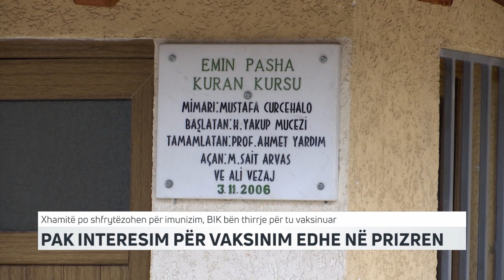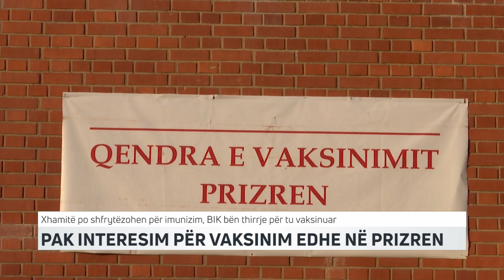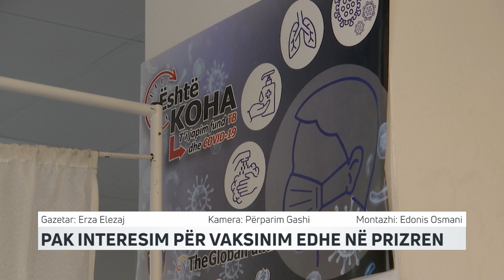Pak interesim për vaksinim edhe në Prizren | T7